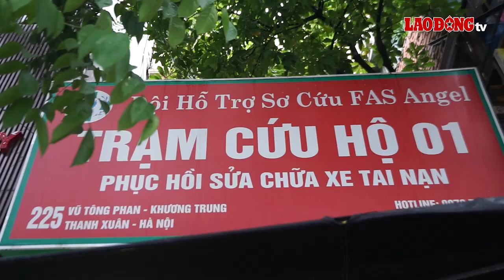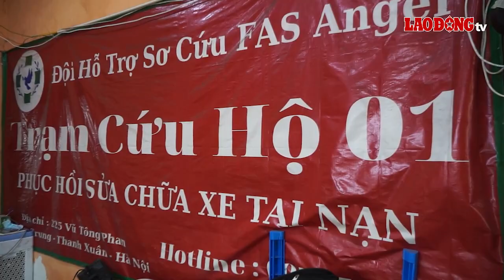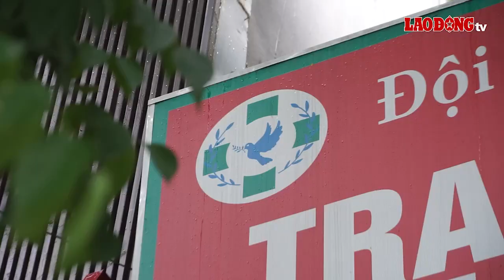Nhóm thanh niên cứu hàng chục người trong vụ cháy kinh hoàng ở Khương Hạ | Báo Lao Động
BÁO LAO ĐỘNG | Họ là những thanh niên có đội tuổi còn rất trẻ, làm đủ thứ nghề như sửa xe, phiên dịch hay thậm chí là dân văn phòng và có cả sinh viên nhưng lại xả thân cùng lực lượng phòng cháy chữa cháy tham gia cứu nạn, cứu hộ tại hiện trường vụ cháy kinh hoàng ở Khương Hạ (quận Thanh Xuân, Hà Nội).

* Đường dây nóng: 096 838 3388